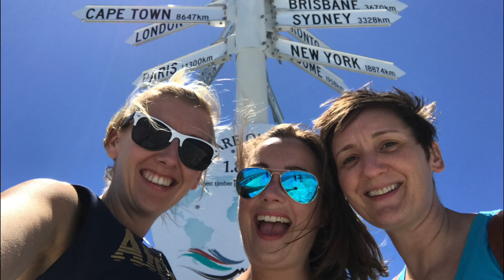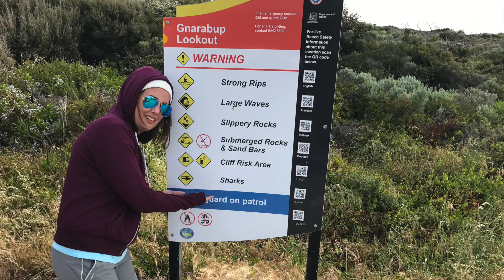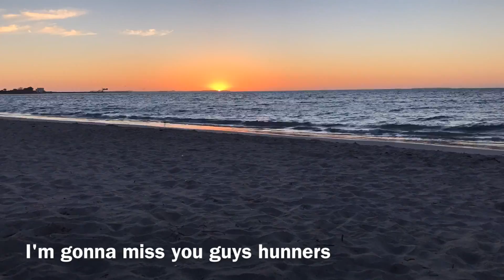My Movie 1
Jaine&Pam Perth WA